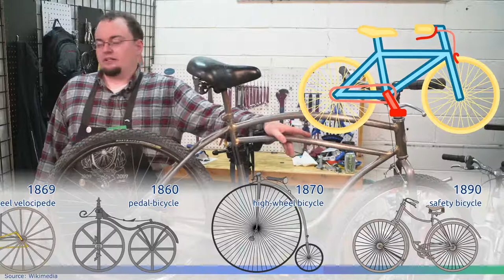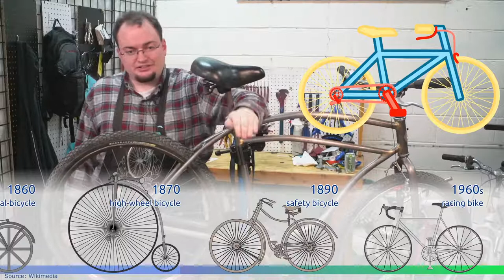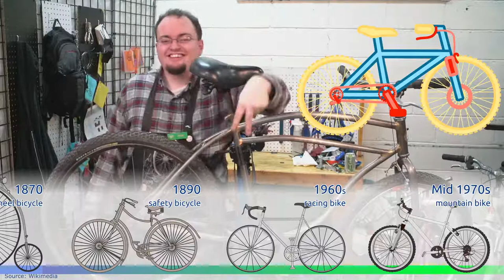What is a Bicycle?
Bikes, what are they? Where do they come from? What are they for? Why are they the best thing ever? Today we will go over a few of those answers and a little history of how today's bicycle came to be!

If you would like to learn more and join the live Q&A, check us out

Where's My Jetpack?! by Computer Music All-stars
Okie Dokie by Kurobear
I'm Chilled (Beat Doctor remix) by Risey
Nobody Here But Us Charles Dickens! by UncleBibby